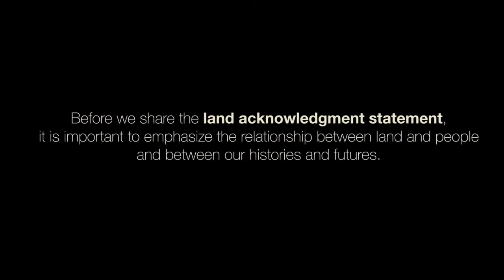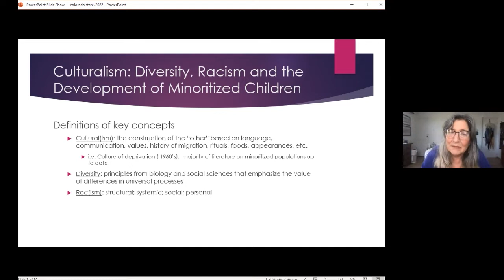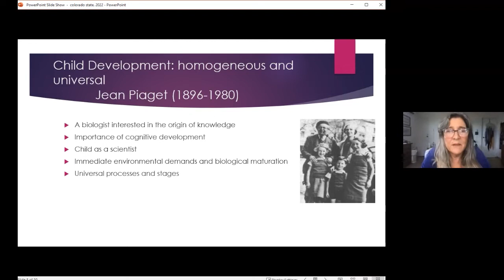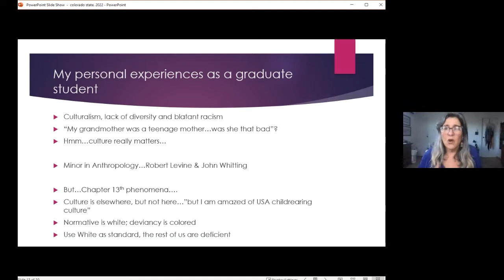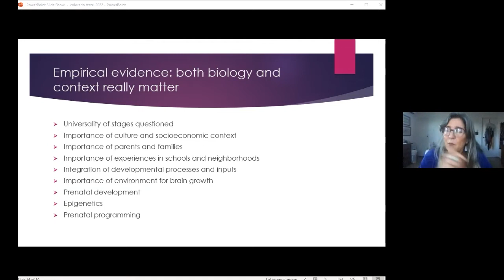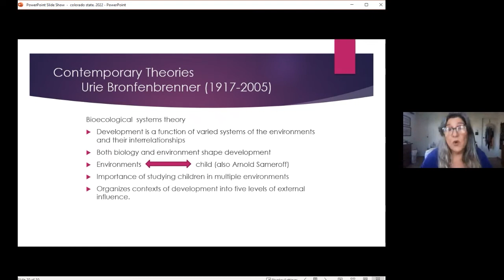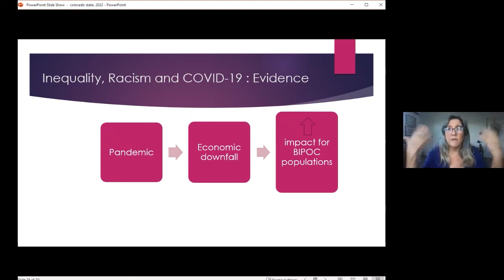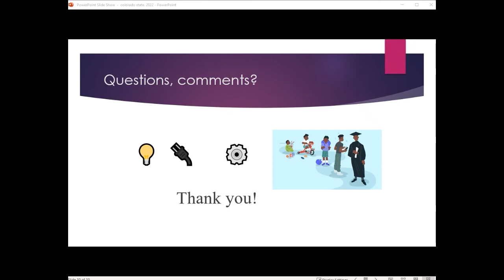2022 Mary Scott Virtual Lecture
Dr. Cynthia García Coll was this year’s speaker as a part of the Mary Scott Lecture Series. Her lecture was on "Culturalism:" Diversity, Racism, and the Development of Minoritized Children. Dr. García Coll is an adjunct professor in the Department of Pediatrics at the University of Puerto Rico, Medical Science Campus; a Charles Pitts Robinson and John Palmer Barstow professor emerita at Brown University; and the editor for Child Development in Cultural Context at Oxford University Press.